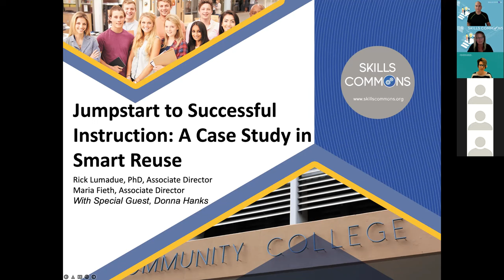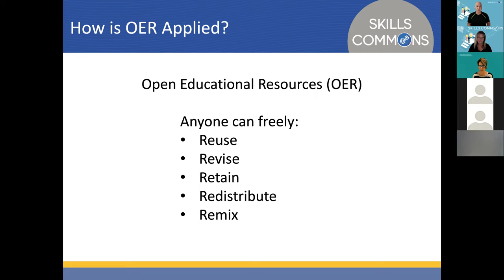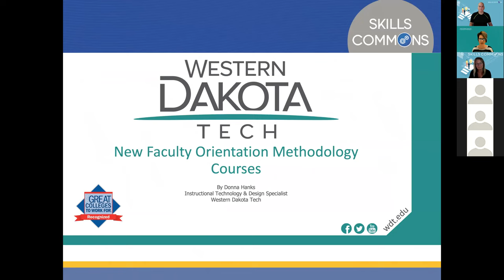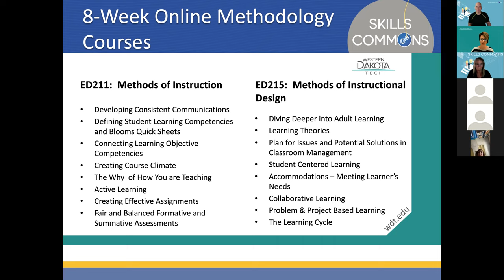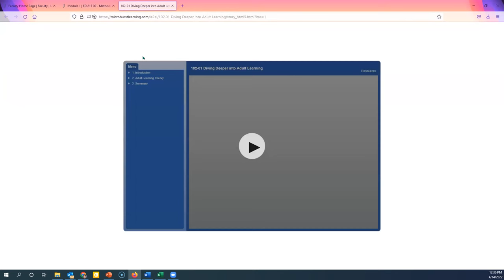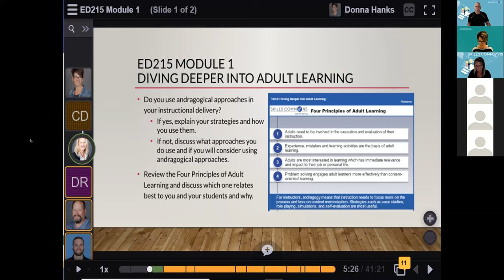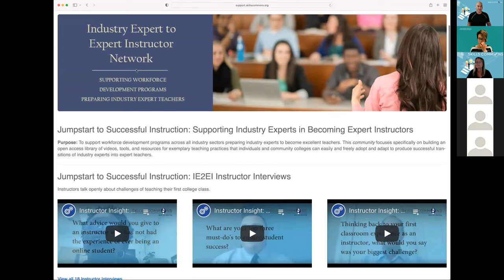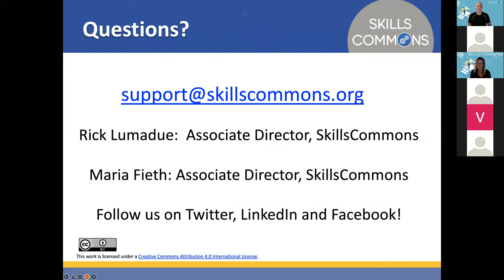Jumpstart to Successful Instruction. A Case Study in Smart Reuse.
The Jumpstart to Successful Instruction course is newly expanded to include not only a focus for users at Higher Education but also for Industry Trainers and K12 Secondary CTE Instructors. On April 14, 2022, Donna Hanks, Instructional Technology and Design Specialist from Western Dakota Technical College shared how WDT is using Jumpstart to Successful Instruction in Higher Education to transform campus-level adjunct and instructor on-boarding and support systems to improve delivery of instruction, reduce instructor attrition, and increase student success.